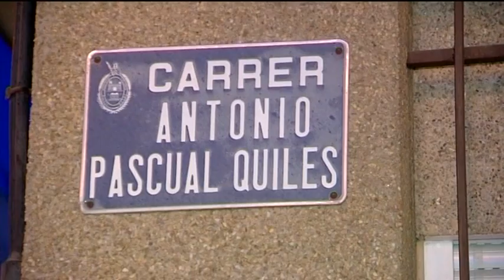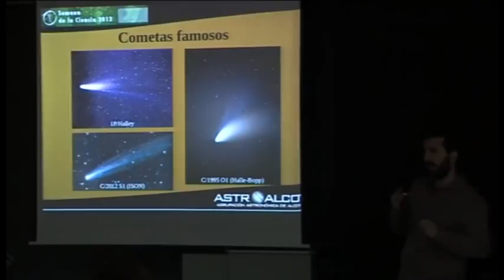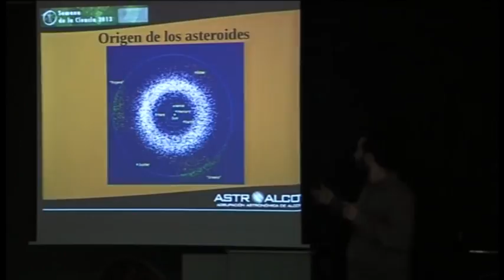Notícies12 - 11 de Noviembre Mediodía